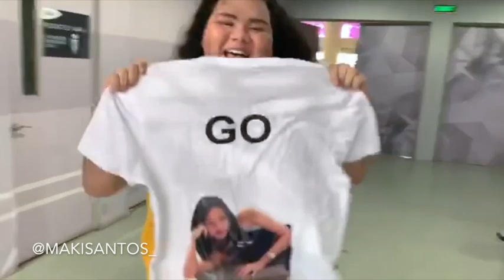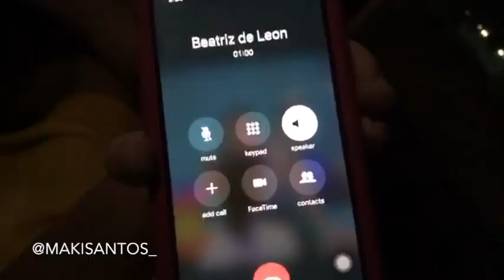The Lucky Yellow Dress | Maki Santos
Most of my close friends know that waaay before vlogging was a thing, I was already making "MakiVlogs" on Youtube but stopped because... ang weird ko na talaga. AHAHAHA.

But to immortalize this day, I decided to make another vlog! woooo.

Know what it's like to be cheeleaders behind the scenes.